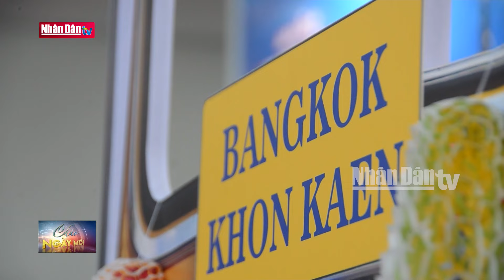Cơ hội đẩy mạnh hợp tác giữa Thái Lan và Việt Nam